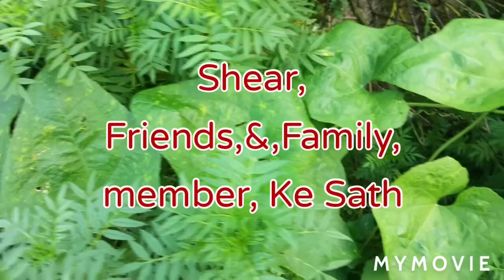Kimami Seviyan Recipe | Eid Special Recipe | Sumit ,Sumit Desi Vil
Kimami Seviyan Recipe | Eid Special Recipe | Sumit ,Sumit Desi Village Food seviyan recipe,